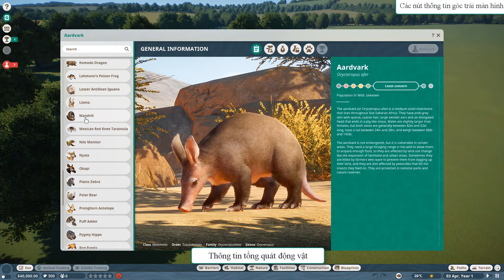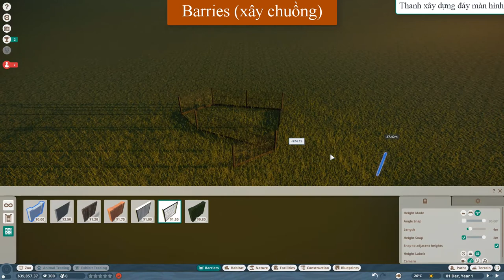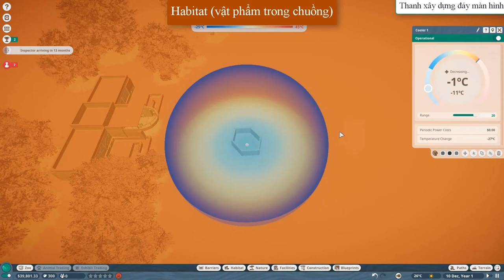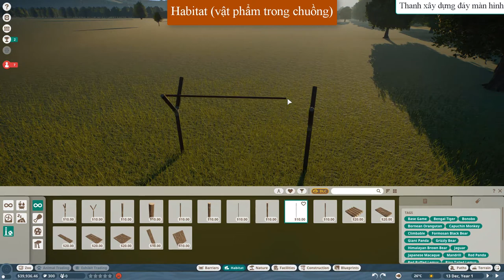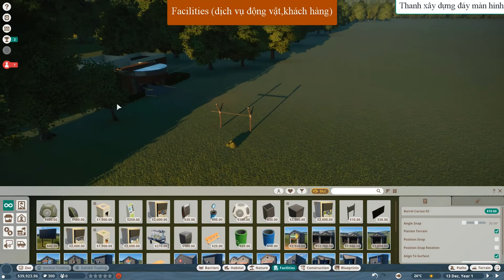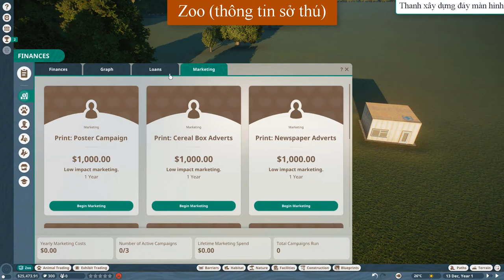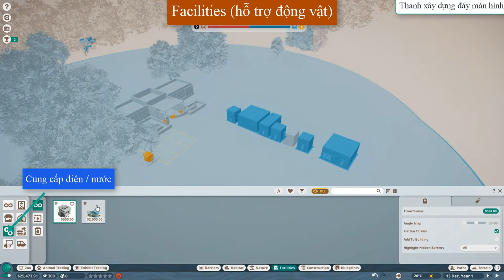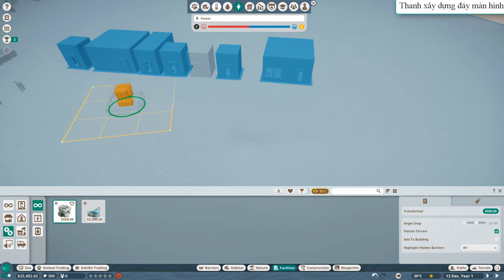Sĩ Phúc Gaming | Hướng dẫn Planet Zoo Việt Nam - Tập 1 : Thao tác cơ bản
Mình hi vọng trong tập đầu tiên này mình sẽ truyền tải được đầy đủ những thông tin các chức năng cơ bản của game để các bạn có thể tập làm quen với game nhanh nhất có thể.
Mọi ý kiến đóng góp các bạn để lại bình luận phía bên dưới,mình sẽ hỗ trợ giải đáp cho các bạn.Ủng hộ mình like và share để mình có động lực phát triển kênh,mở rộng cộng đồng người chơi Planet Zoo tại thị trường Việt Nam ngày càng đông các bạn nhé